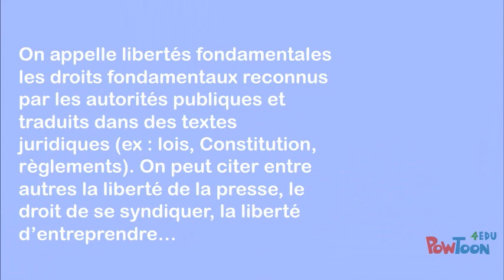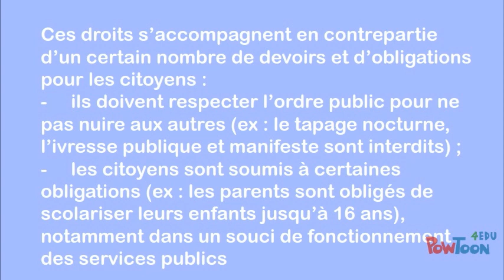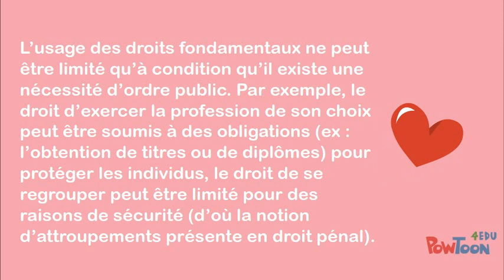Les Droits fondamentaux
À quoi correspondent les Droits de l’homme et les libertés fondamentales ?
Quelle est la place des droits fondamentaux dans le droit français et communautaire ?
L’usage des droits fondamentaux peut-il être limité ?